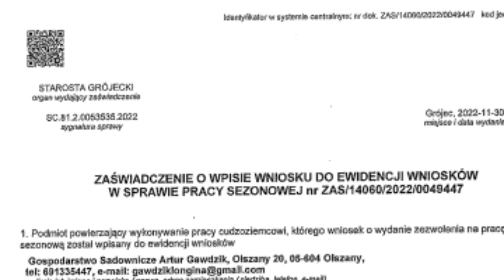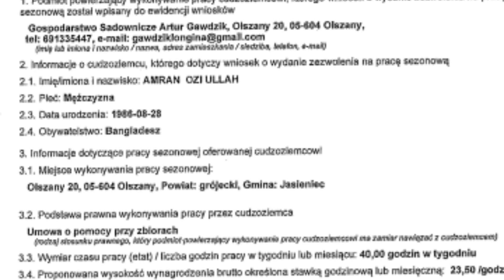poland seasonal work permit processing/পোল্যান্ড সিজনাল ওয়ার্ক পারমিট কি ভাবে পাবেন/পোল্যান্ড বেতন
ভিসা আপডেট পোল্যান্ড,পোল্যান্ড ওয়ার্ক পারমিট ভিসা,কাজের ভিসা পোল্যান্ড,পোল্যান্ড ওয়ার্ক পারমিট ভিসা প্রসেসিং,ওয়ার্ক পারমিট ভিসা প্রসেসিং পোল্যান্ড,পোল্যান্ড ওয়ার্ক পারমিট,কত দিন সময় লাগবে পোল্যান্ড ওয়ার্ক পারমিট ভিসা প্রসেসিং,ওয়ার্ক পারমিট ভিসা পোল্যান্ড,পোল্যান্ড ওয়ার্ক পারমিট ভিসা,পোল্যান্ড ওয়ার্ক পারমিট প্রসেসিং খরচ কত,পোল্যান্ড ওয়ার্ক পারমিট ভিসা খরচ,পোল্যান্ড ওয়ার্ক পারমিট ভিসা ২০২৩,পোল্যান্ডের ওয়ার্ক পারমিট ভিসা,জব ভিসা আপডেট পোল্যান্ড

রোমানিয়া কাজের ভিসা,নরয়ের ভিসা প্রসেসিং,ভিসা প্রসেসিং,হাতে হাতে ফিনল্যান্ড কাজের ভিসা,রোমানিয়া ভিসা প্রসেসিং,পোল্যান্ড ভিসা ইনফরমেশন,ইতালি ভিসা প্রসেসিং ২০২৩,ওয়ার্ক পার্মিট ভিসা পোল্যান্ড,ভিসা প্রসেস,জার্মানি কাজের ভিসা,হাঙ্গেরি ওয়ার্ক পারমিট ভিসা প্রসেসিং,পোল্যান্ড ওয়ার্ক পার্মিট ভিসা 2023,রোমানিয়া ভিসা প্রসেস,হাঙ্গির কাজের ভিসা,পোল্যান্ড ওয়ার্ক পার্মিট ভিসা নিউ আপডেট,তুর্কি ভিসা প্রসেস,হাঙ্গেরি কাজের ভিসা কি ডকুমেন্টস লাগবে,কানাডার ভিসা,ভিসা